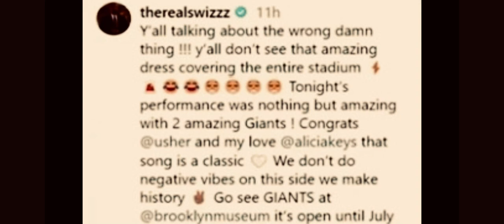Swizz Beats Respond 2 Usher & Alicia Keys Super Bowl Performance!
usher alicia keys, usher alicia keys my boo, usher alicia keys 2024 super bowl, swizz beatz alicia keys, swizzle beatz response to usher